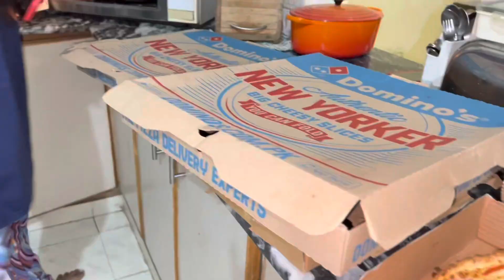OMG 😱 Itny Sary Pizza Kis Khushi main || Pizza Party